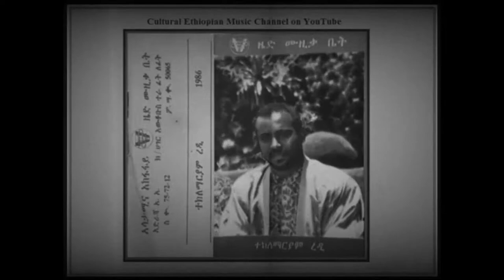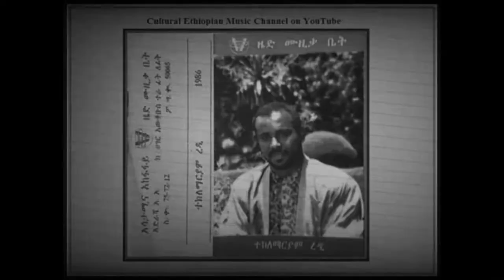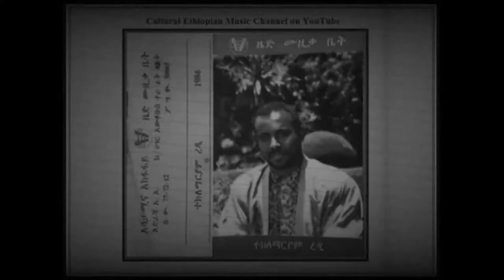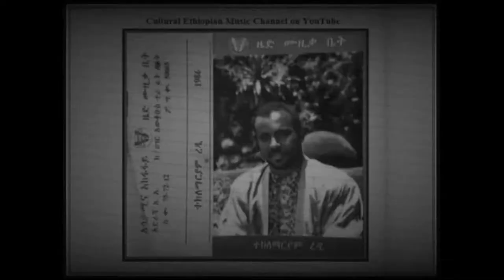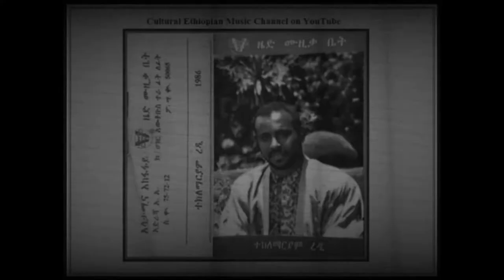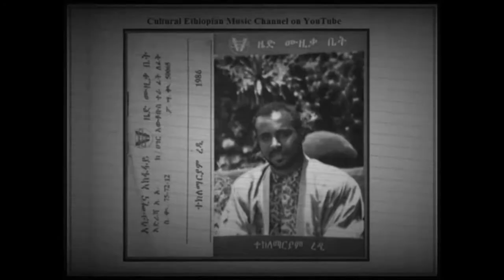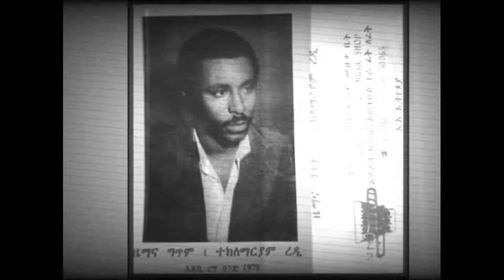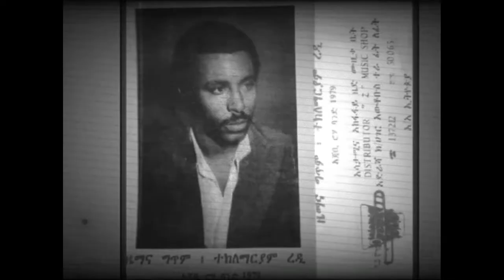🔴መሰማት ያለባቸው የተክለማርያም ረዲ ዘፈኖች #1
⚡️ IF YOU WANT TECH,NEWS,MOVIE TRAILER YOU ARE HEAR TRULY PLACE⚡️
COMMNT🖍
            I AM HAPPY MAKE VEDIO FOR YOU😁